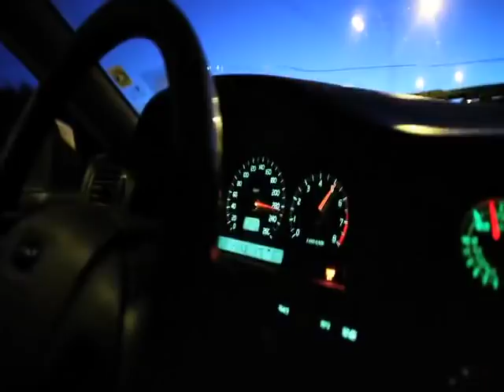illegal Racing Car in Sweden